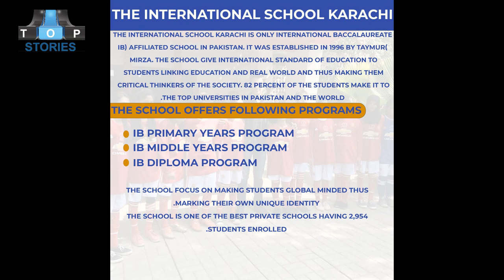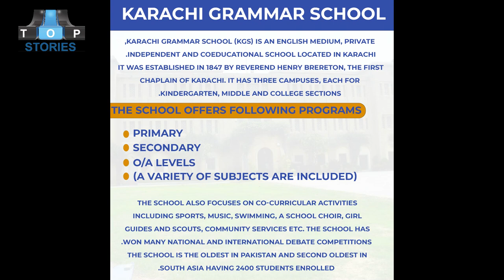top 5 School in Karachi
top 5 Best School in Karachi
5-British Overseas School (BOS) is a selective, coeducational and one of the oldest schools in Karachi. It was established in 1958 as a primary school for British migrants only but then in 2000, the local people were also allowed to take admission. The school totally follows British curriculum.
The school offers following programs:
Primary (Pre-nursery to year 5)
Secondary (Year 6 – Year 11)
A Levels
BOS is geared towards preparing students for IGCSE, Advanced Subsidiary Level and Advanced Level Examinations.
The student of BOS, 12 years old Raadeyah Aamir got selected for internship at NASA.
Address: Phase 7 Defence Housing Authority, Karachi, Karachi City, Sindh
Visit on Google Maps: Visit
Fee Range: 2,600 – 5,775 GBP Annually
4-Education Bay School Karachi is one of the best schools in Karachi. With the motto of ‘To nurture the child of today into a complete personality of tomorrow.’, the school pays special attention to hiring the best and well-educated faculty.
Pre-Primary
Primary
Secondary
Cambridge O Levels
The school offers cocurricular activities e.g. sports, dramas, clubs, societies, community services and inter school competitions.
The school is highly advanced towards academic excellence and extracurricular activities having highly qualified faculty.
Address: D.H.A. Phase 8 Zone B Phase 8 Defence Housing Authority, Karachi, Karachi City, Sindh
It was established in 1996 by Taymur Mirza. The school give international standard of education to students linking education and real world and thus making them critical thinkers of the society. 82 percent of the students make it to the top universities in Pakistan and the World.

The school offers following courses:

IB Primary Years Program
IB Middle Years Program
IB Diploma Program
The school focus on making students global minded thus marking their own unique identity.

The school is one of the best private schools having 2,954 students enrolled.

Address: Block 5 Clifton, Karachi, Karachi City, Sindh
Fee Range: 348,500 – 528,000 PKR Annually

2-
Karachi American School is one the most prestigious and best institutes in Karachi. It was established in 1953 as International School of Karachi. It has 41 highly qualified faculty members which are considered the best educationists in the city.

Primary
Secondary
O/A Levels
The school has a great modern infrastructure, highly equipped laboratory and all types of sports curriculum. It also organizes various creative and recreational activities to help students grow in every aspect of life.

The school has a very tough competition with respect to admission thus making it a very selective institution.

Address: KDA Scheme #1 KDA Scheme 1, Karachi, Karachi City, Sindh
Fee Range: 4,940$ - 14,481$ (Annually)

1-

Karachi Grammar School (KGS) is an English medium, private, independent and coeducational school located in Karachi. It was established in 1847 by Reverend Henry Brereton, the first chaplain of Karachi. It has three campuses, each for kindergarten, middle and college sections.

Primary
Secondary
O/A Levels (A variety of subjects are included)
The school also focuses on co-curricular activities including sports, music, swimming, a school choir, girl guides and scouts, community services etc. The school has won many national and international debate competitions.

The school is the oldest in Pakistan and second oldest in South Asia having 2400 students enrolled.

Address: Block 5 Clifton, Karachi, Karachi City, Sindh , Pakistan
Alumni: AbdurRahman Wahid (Former President of Indonesia), Benazir Bhutto, Murtaza Bhutto, Bilawal Bhutto Zardari